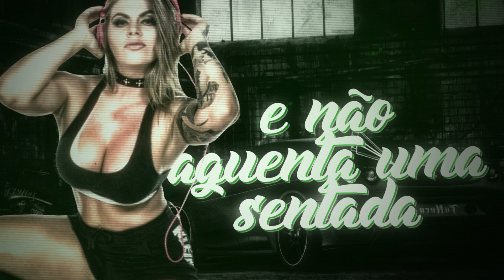Danny Morais - Se Fosse Bom (Lyric Vídeo)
Artista - Danny Morais
Música - Se Fosse Bom
Ano - 2018